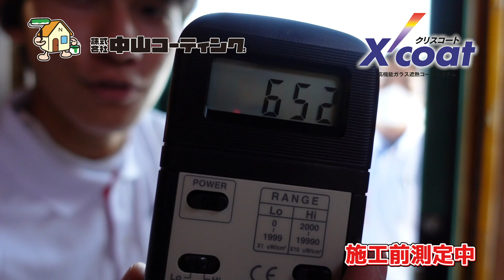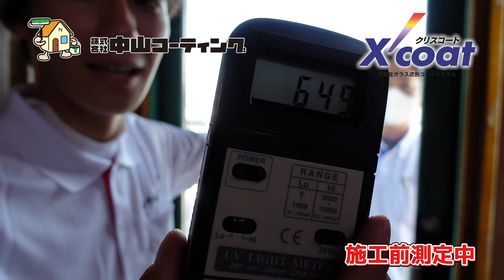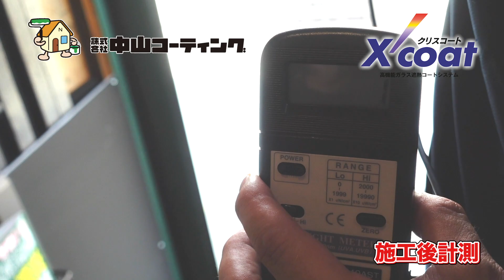阿南市アランチャ様 飲食店の【暑さ対策】窓を簡単遮熱⁉【クリスコート】施工方法・お客様声！紫外線カット！！嘘のような本当のお話‼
今回は阿南市にあるARANCIA様にてクリスコート施工を行いました。

クリスコートとは、窓ガラスにコーティングするだけで紫外線を99％、赤外線を90%カットする遮熱剤！
夏には窓からの熱を遮熱、冬には室内の暖かさを逃しません。
それにより空調費を25%も削減できます！
遮熱だけでなく大事な商品や精密機械・お家のフローリング床なども傷まず新築時を維持できます。
室内の暑さや寒さでお困りの方は是非、クリスコートで快適な毎日を過ごしませんか？

●今回、施工を行わせて頂きました【アランチャ】様はこちらです(^-^)
〒774-0005 徳島県阿南市向原町天羽畭１１０−５
食材に拘った料理は絶品！

●今回使用しました。窓に塗るだけで高熱し削減し商品を焼けないようにできる
【クリスコート】の詳細はこちら

☆中山コーティングをもっと知りたい方。WEBサイトはこちら

☆LINE公式アカウント/お得な情報満載！

お客様満足バイパス店